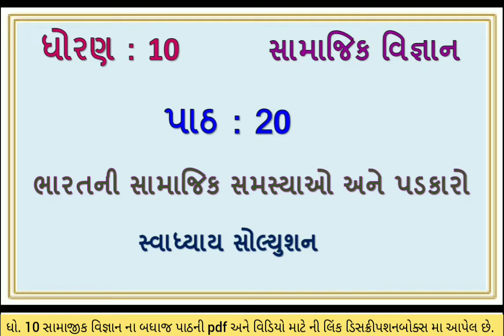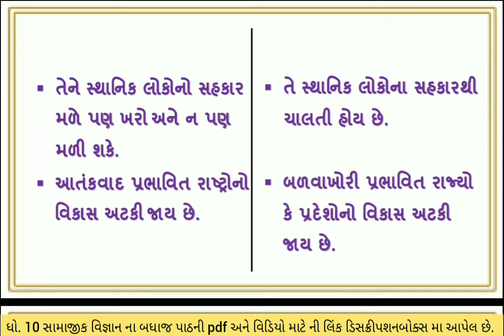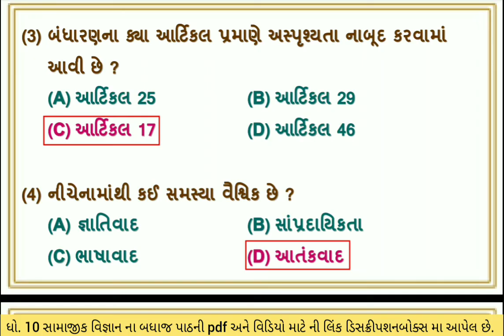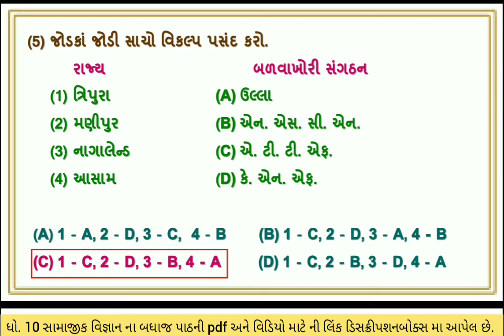std 10 samajik vigyan chapter 20 swadhyay | std 10 s.s ch 20 swadhyay | dhoran 10 samajik vigyan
std 10 ss ch 20 swadhyay | dhoran 10 samajik vigyan swadhyay | std 10 social science ch 20 swadhyay | std 10 ss ch 20 | std 10 samajik vigyan ch 20 swadhyay | std 10 social science chapter 20 swadhyay solution | std 10 s.s ch 20 swadhyay | ch 20  bharatni samajik samasyao ane padakaro

🔎 ધોરણ ૧૦ સામાજિક વિજ્ઞાનના તમામ પાઠના સ્વાધ્યાયની PDF મેળવવા માટે એપ્લિકેશનની લિંક 👇🏻👇🏻

∎ ધોરણ 10 ના તમામ વિષયના બધા જ પ્રશ્નપત્રના  વિડીયો જોવા માટેની લિંક✍

   ⇒ ધોરણ 10 ગુજરાતી ગાલા અસાઇમેંટ

   ⇒ ધોરણ 10 વિજ્ઞાન ગાલા અસાઇમેંટ

   ⇒ ધોરણ 10 સામાજિક વિજ્ઞાન ગાલા અસાઇમેંટ

  ⇒ ધોરણ 10 સંસ્કૃત ગાલા અસાઇમેંટ

  ⇒ ધોરણ 10 ગણિત (સ્ટાન્ડર્ડ) ગાલા અસાઇમેંટ

  ⇒ ધોરણ 10 ગણિત બેઝિક ગાલા અસાઇમેંટ

⇒ ધોરણ 10 ગણિત બેઝિક ( NEW )  ગાલા અસાઇમેંટ

⇒ ધોરણ 10 હિન્દી ગાલા અસાઇમેંટ

  ⇒ ધોરણ 10 અંગ્રેજી ગાલા અસાઇમેંટ

(1) std 10 samajik vigyan ch 20 swadhyay samajik parivaratan
(3) dhoran 10 social science ch 20 swadhyay
(4) std 10 s s ch 20 swadhyay bharatni samajik samasyao ane padakaro
(5) std 10 social science ch 20 swadhyay solution samajik parivaratan